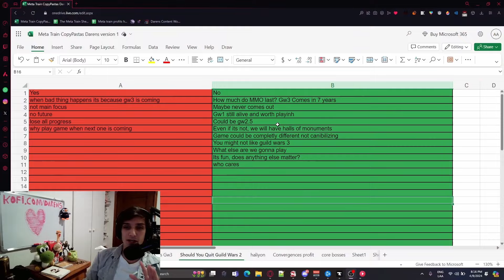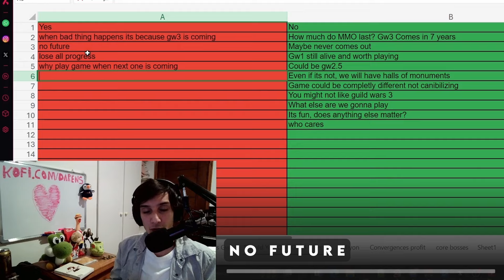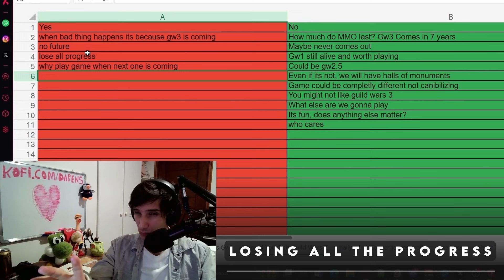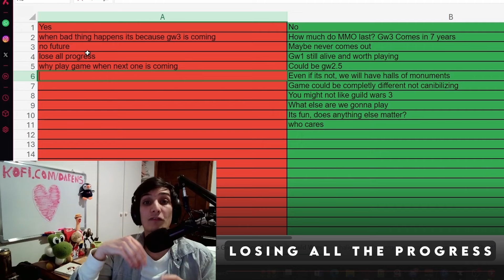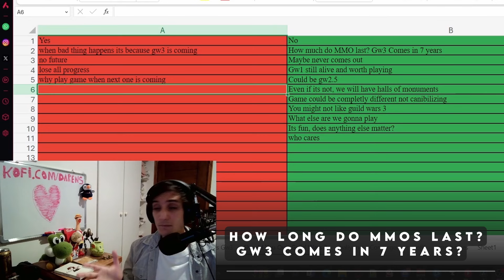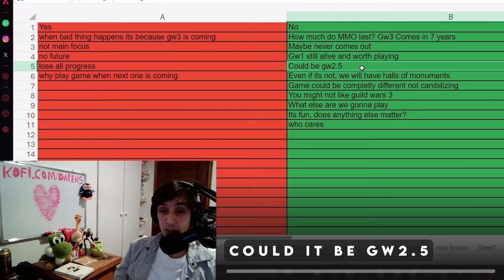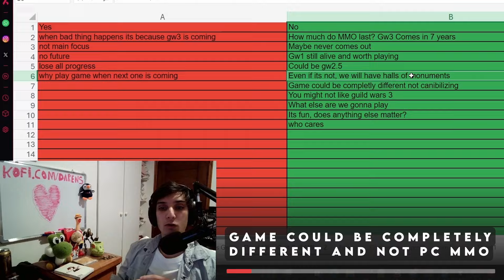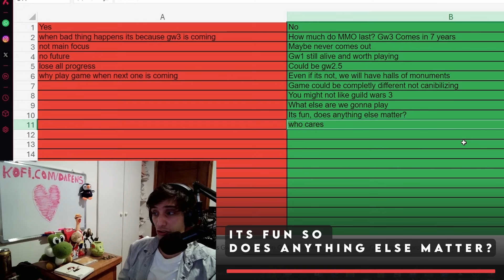Should You Quit Gw2 Because of Guild Wars 3?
CHAPTERS:

00:00 Intro
00:50 Context of should you quit or not
01:06 When bad thing happens its because gw3 is coming
03:17 No Future
04:49 Losing all the progress
06:43 Why play the game when next one is coming?
09:59 Reasons Why Should not quit GW2
10:07 How long do MMO last? GW3 comes in 7 years?
11:34 Maybe GW3 will never come out
12:07 GW1 is still alive and worth playing
12:55 Could it be GW 2.5
14:00 Even if its not gw2.5, we will have Halls of Monuments
15:16 Game could be completely different not PC MMO
16:27 You might not like Guild Wars 3
16:53 What else are we gonna play?
17:28 Its Fun so does anything else matter?